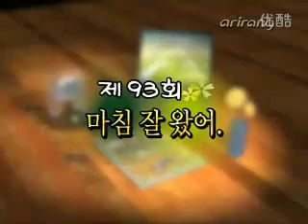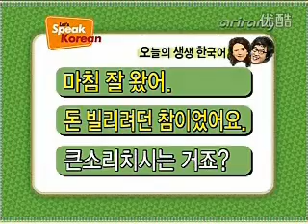Let's Speak Korean season 4 - 93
Lâu rồi mới vào lại, bữa nay tải lên để các bạn tiếp tục học.

마침 잘 왔어. You're here at a good time.
(Đến thật đúng lúc)
돈 빌리려던 참이었어요. I was just about to borrow money from you.
(Tôi đang định vay bạn tiền)
큰소리 치시는 거죠? You're just exaggerating, right?
(Chú ko nói quá đấy chứ ạ?)